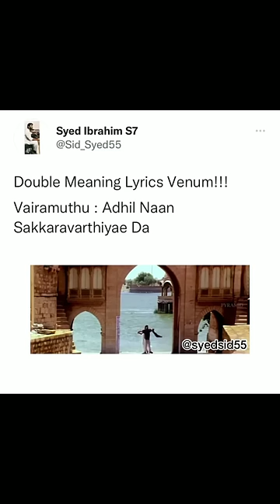😂😂Vairamuthu Double Meaning Songs பரிதாபங்கள் | Way to 300k Subscribers